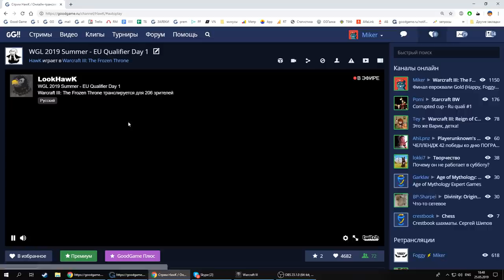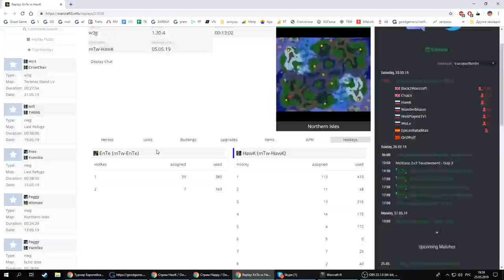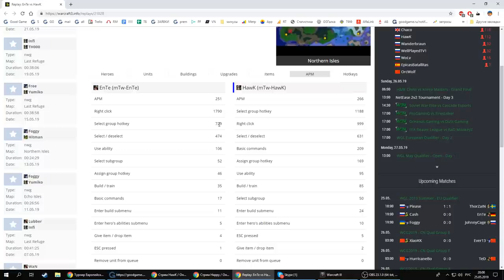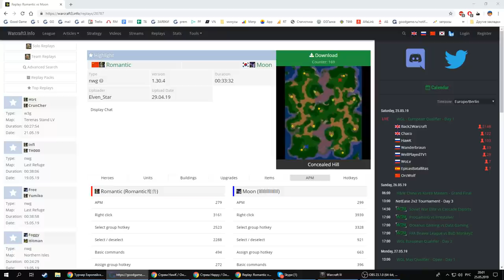Warcraft Gold League 2019 Summer.Финал евроквали 1 часть